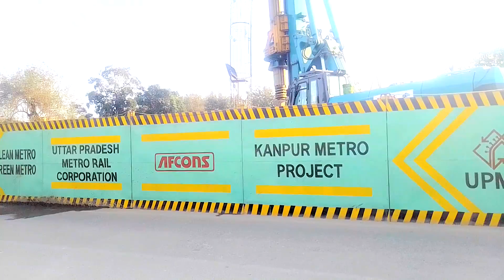KANPUR SMART METRO CITY || KANPUR MAHANAGAR 2020 || KANPUR GREEN CITY || KANPUR SUPER FACILITIES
Kanpur Metro is a rail-based mass transit system which is under construction for the city of Kanpur, India, and extendable to the Kanpur metropolitan area. The feasibility study for the project was done by RITES in June 2015. The study was prepared to control traffic woes and congestion, which are hampering the growth, development, and prosperity of the city area. The tenders were floated for the elevated viaduct between IIT to Motijheel. AFCONS Infra has been awarded the tender. Elevated viaduct work has begun.
On 28 February 2019, the Central government approved the metro project for Kanpur at an estimated cost of ₹11,076.48 crores and a five-year time limit.
Line-1
# Station Name Phase Opening Station Layout
 English Hindi
1 IIT Kanpur Station आईआईटी कानपुर स्टेशन 1 2022 Elevated
2 Kalyanpur Railway Station कल्याणपुर रेलवे स्टेशन 1 2022 Elevated
3 SPM Hospital Station एसपीएम अस्पताल स्टेशन 1 2022 Elevated
4 Kanpur University Station कानपुर विश्वविद्यालय स्टेशन 1 2022 Elevated
Phase 1
• IIT Kanpur
• Kalyanpur railway station
• Kanpur University
• Gurudev Vikas Nagar
• Gumti No.9
• Rawatpur Railway Station
• Moti Jheel
Phase 2
• Harsh Nagar
• Chunniganj
• Parade
• Bada Chauraha
• Phool Bagh